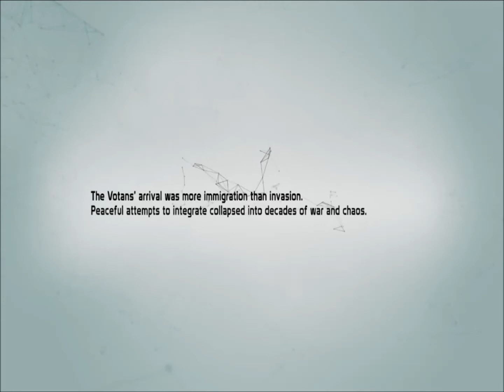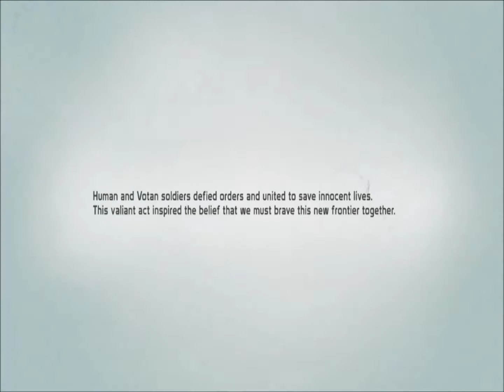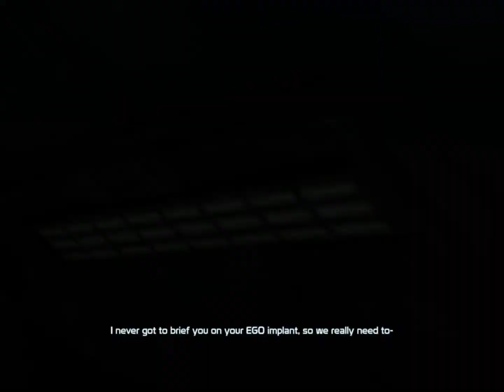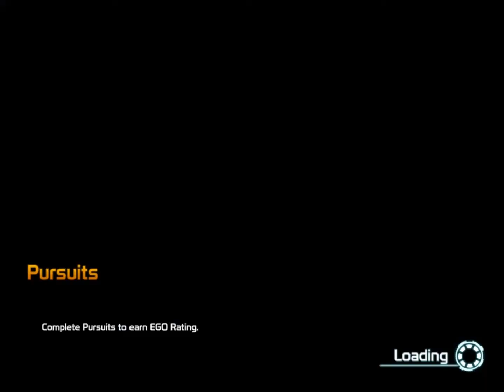Defiance Part 1